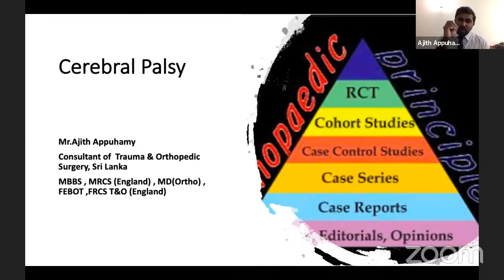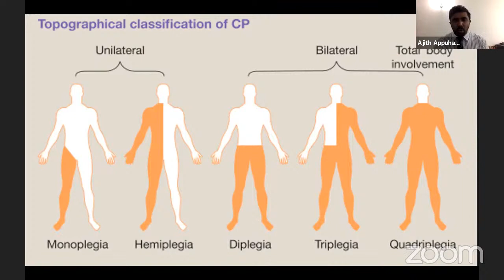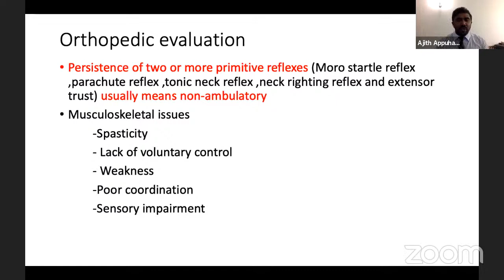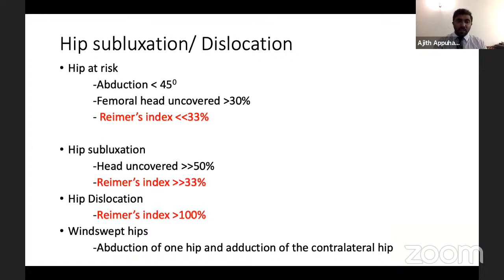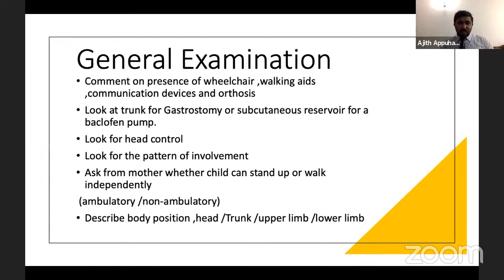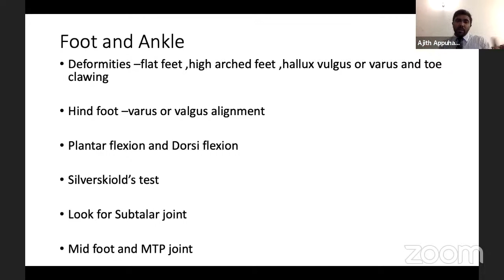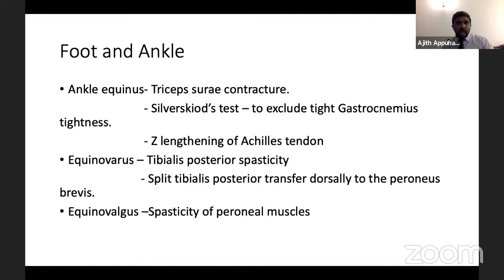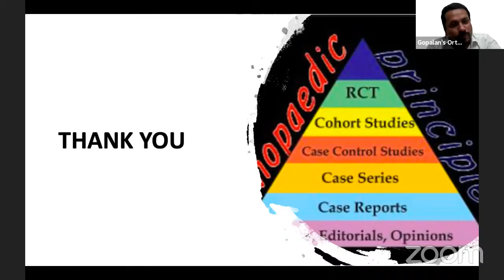Cerebral Palsy for the FRCS Orth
by Dr Ajith Appuhamy, FRCS Tr and Orth, FEBOT